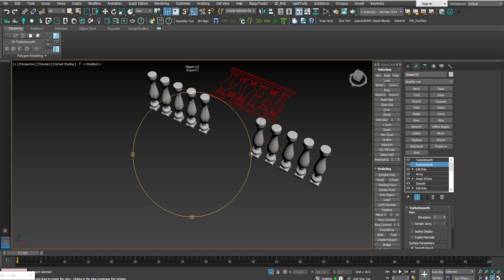3ds max next tuto-How to create Baluster from spline in 3ds max